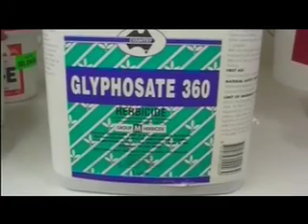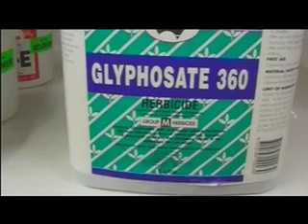Goldcoast marine habitat destroyed by Qld Government policy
80% of the Gold Coast marine habitat has been destroyed by chemicals that are used by the Local Government.  Several fish species have disappeared and nearly all the aquatic plant life has been destroyed. Dugong habitat has gone. Spawning habitat for whiting, flathead, Bream, crabs, and prawns has been destroyed, and the Gold Coast Council say they are looking after the Gold Coast Water with the BOLD FUTURE.